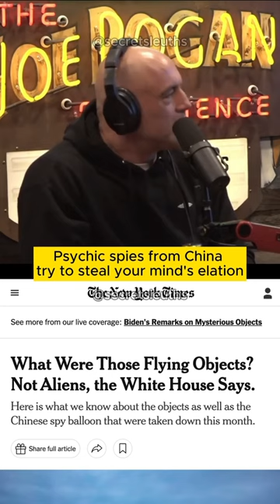Joe Rogan thoughts on Californication fron Red Hot Chili Peppers.Isn't it crazy?